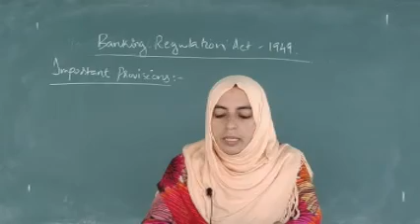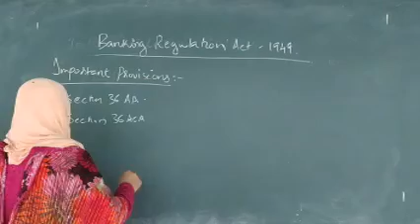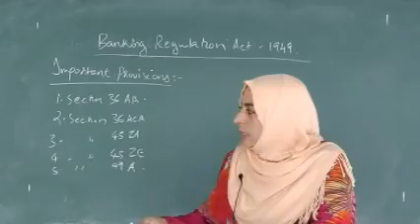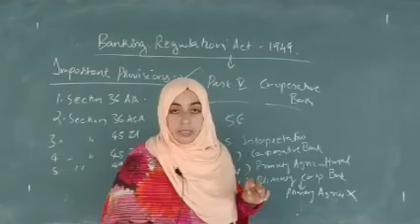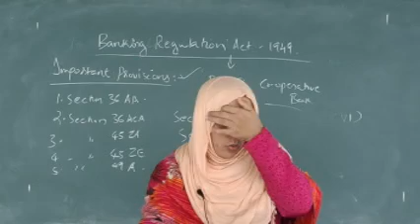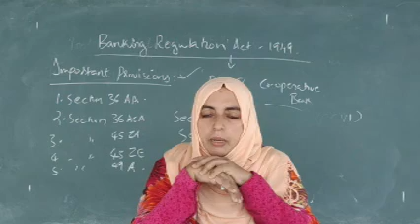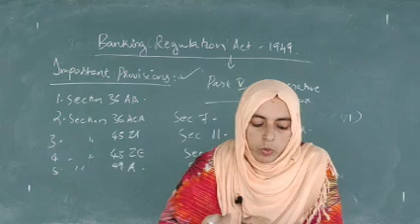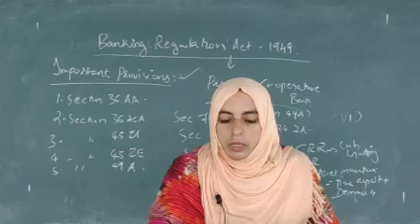S5 - Legal Environment for Co-operatives - Jasmin E V - Class - 37